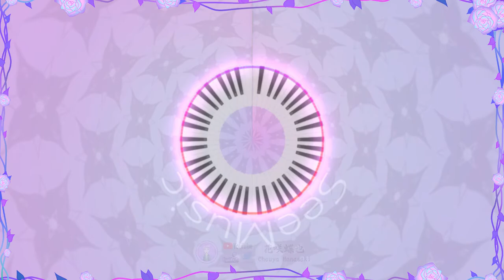Sumeru Battle Music -1 Swirls of Shamshir【花咲蝶也Chouya Hanasaki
・請勿在贊助訊息提出任何樂譜要求
・Please DO NOT include any song requests in the donation message
Game: 原神 Genshin Impact 원신
Song: Sumeru Battle Music -1 Swirls of Shamshir
Version: 3.0 The Morn a Thousand Roses Brings
・MIDI: (Help this video reach 10000 views+1000 likes+100 comments to unlock)
請勿轉載此影片到任何影音平台 歡迎使用我做的音樂作為背景音樂/cover等用途,但請必須在影片的資訊欄註明我的Youtube頻道